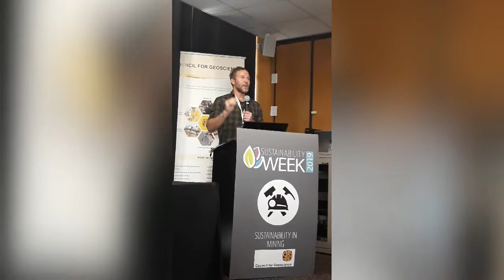Ryan Meiring 2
Ryan Meiring, founder of Big Inja Farming discussing regenerative agriculture using livestock at the 9th Annual Sustainability Week.